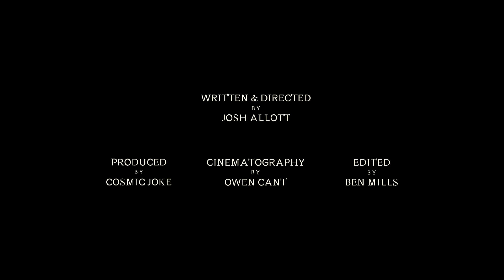Werkha - "Lapwing" (Official Video)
"Lapwing," taken from Werkha's Beacon EP, is out March 24 on Tru Thoughts.